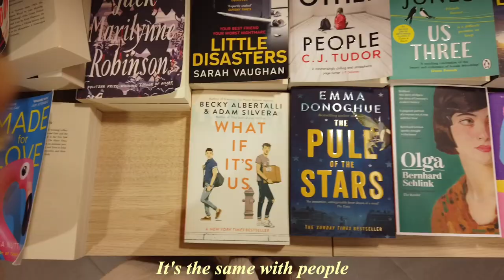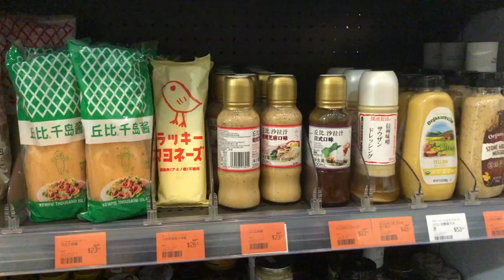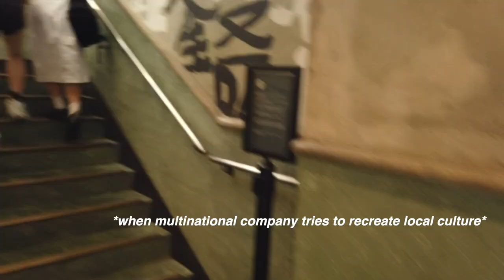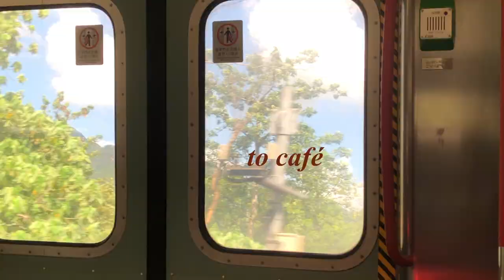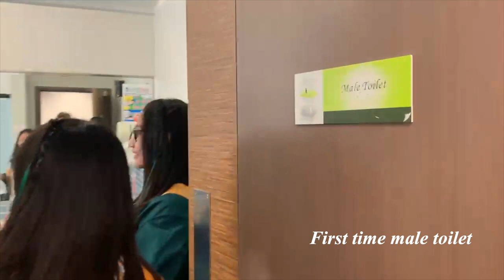Hong Kong diary III / graduation, what i ate, cats cafe 💐🍕🍰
to making it through 🥂